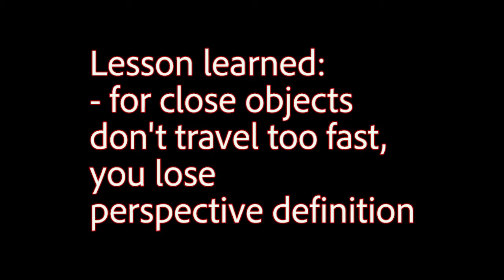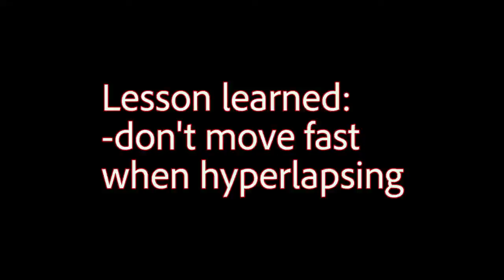OsmoMobile2 mini showcase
Quality of video on the phone was originally much better but Youtube has compressed it slightly.  All film was originally filmed in 1080p Full HD, but can film in 4k too.
But it's about the stabilisation.
On the beach it was very windy, but it did pretty well to combat the wind to be honest.
Unboxing 0:04
Movement Controls 0:17
Zoom functions 0:20
Small Timelapse 0:39
Microphone Showcase 0:46
Why most mics won't work with new phones with the Osmo Mobile 2 0:57
Stairs 1:07
Walking Shot 1:28
Upstairs Shot 2:03
Timelapse & Hyperlapse 2:18
Motion Hyperlapse 2:38
Camera with Stabilisation 2:46
Western Australian State Surf Life Saving Championships 3:07
Surfer Fail 5:44
Boating Fail 5:55